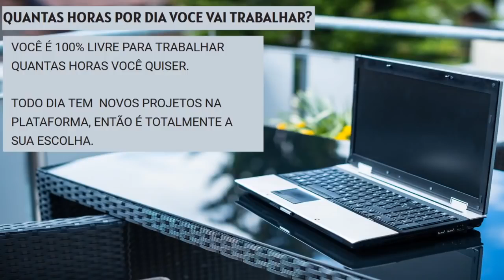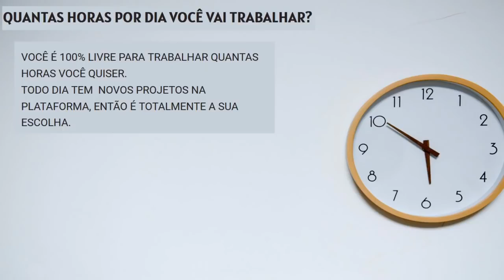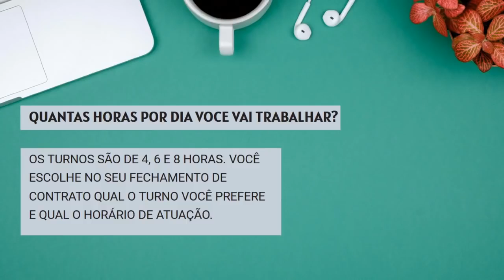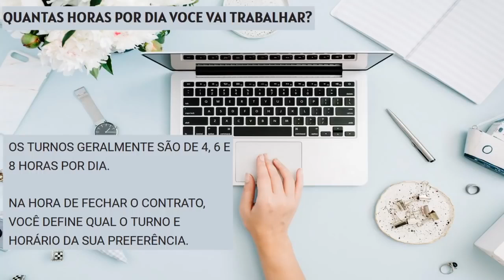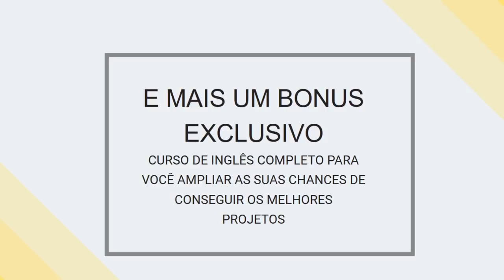🔴 Profissão Home Office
🔴Descubra como faturo mais de 9.847,00 por mês "Trabalhando em Casa" Através de um SIMPLES e PRÁTICO passo a passo.

Sem precisar vender um único produto!

Temas:
home office translucao, vagas home office, trabalho home office como funciona, home office netflix, home office digitador, pandemia de escritório doméstico, home office freelancer, home office google, dedução de imposto de home office 2020, dedução de home office 2020, correio perto de mim, dedução de home office, mesa de escritório em casa,
móveis de escritório doméstico, ideias de home office, cadeira de escritório em casa, escritório doméstico reino unido, despesas de escritório em casa,
dedução fiscal de home office, design de home office, dedução de home office 2019, número de contato do escritório em casa, melhor cadeira de escritório em casa, melhor impressora de escritório doméstico,
escritório em casa ikea, aviso de penalidade escritório em casa,
consultor de escritório em casa, escritório em casa walmart,
microsoft home office, microsoft home office e student 2019, microsoft home office and business 2019, microsoft home office e student 2016,
home depot escritório corporativo, agência postal de seguro residencial,
escritório do consultor doméstico, escritório do aluno em casa 2019,
home microsoft office 365, download de casa e escritório do aluno 2019,
microsoft office para casa e negócios 2019,